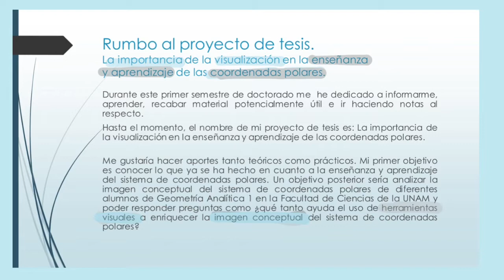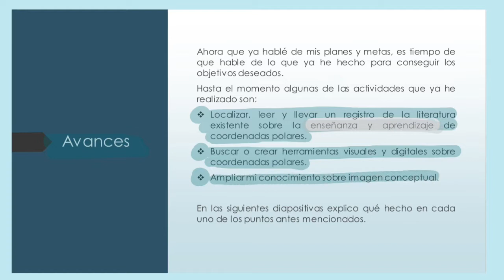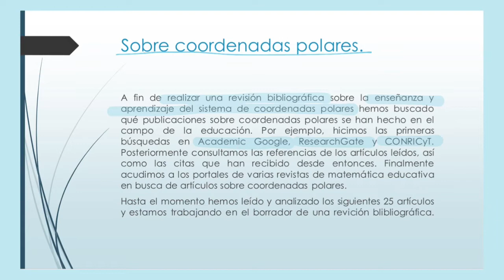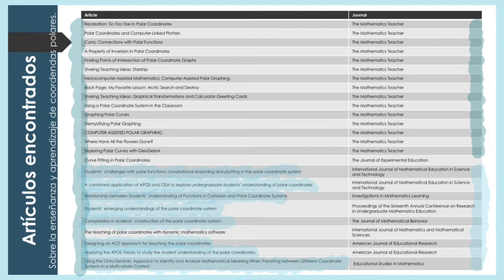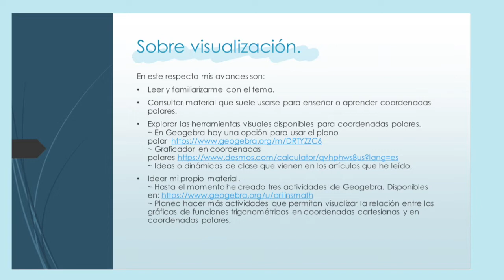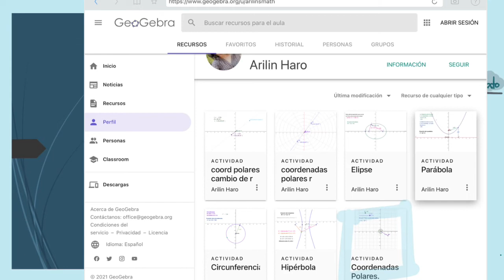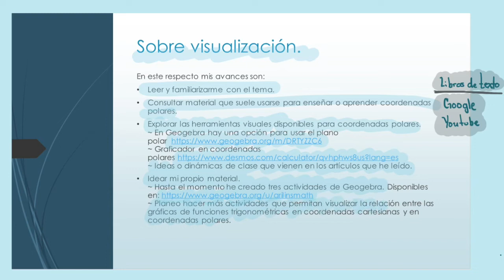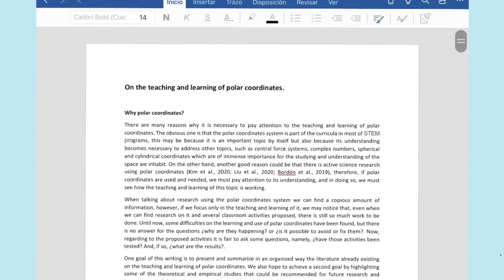Avances de tesis durante mi primer semestre del doctorado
"La importancia de la visualización en la enseñanza y el aprendizaje de las coordenadas polares"